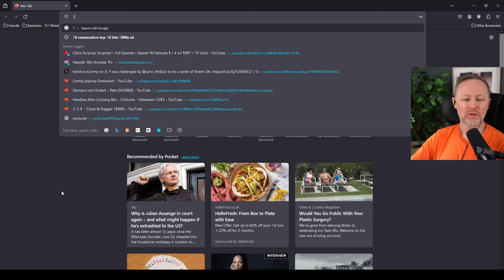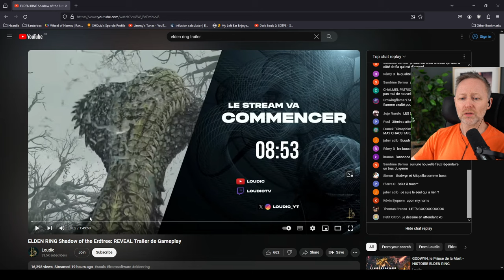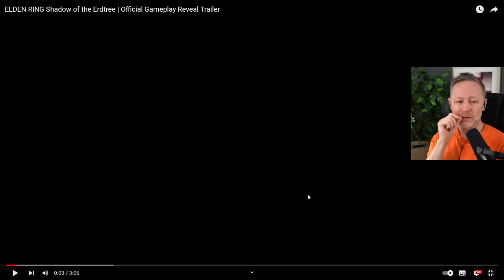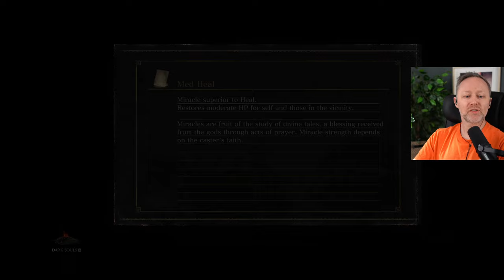LIMMY Plays | Dark Souls III (8) [2024-02-22]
00:00 Intro & marbles
00:34:25 Dark Souls III